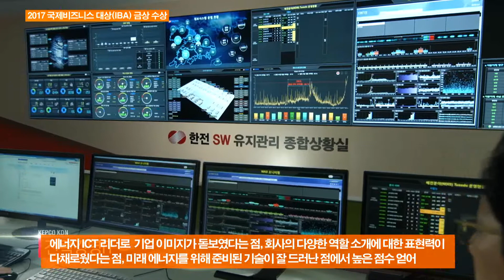1026 2017 국제비즈니스대상 금상 수상